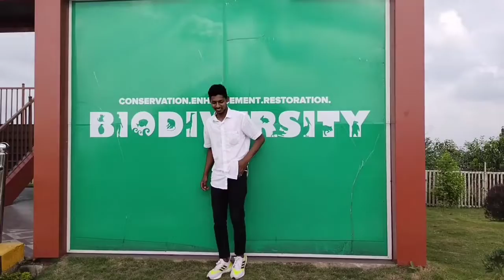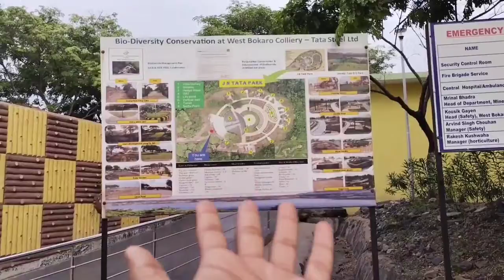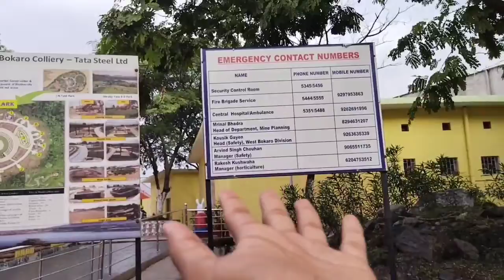JN TATA PARK❣️|| Gahtotand,Jh-825314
2021
JN Tata Park Ghatotand  West Bokaro Ramgarh Jharkhand

In this video I have shown some glimpse of Ghatotand (JN TATA Park)
which is situated in West Bokaro Ramgarh , This park is very beautiful..
So pls come and visit.